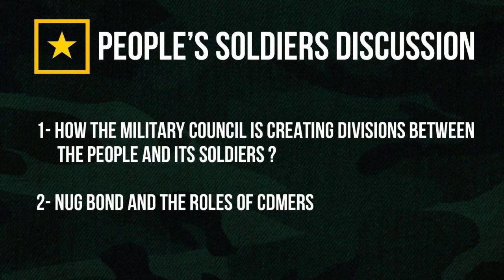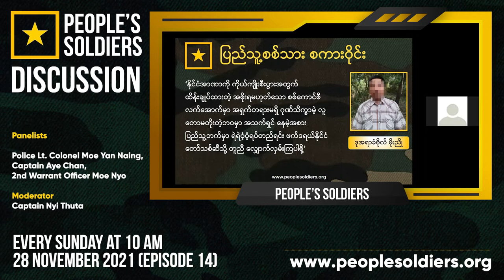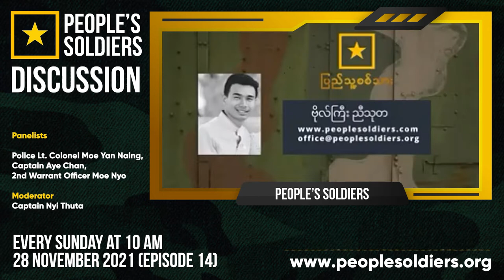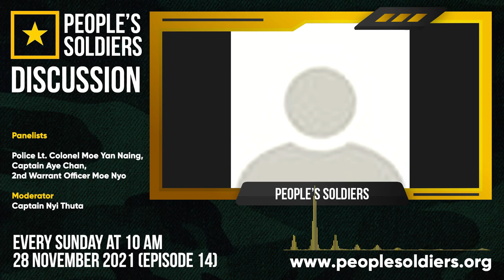How the military council is creating divisions between the people and its soldiers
People's Soldiers Discussion
Episode 14 (with English Interpretation)
28 November 2021

‘’NUG Bond and the roles of CDMers’'

Panelists - Police Lt. Colonel Moe Yan Naing, Captain Aye Chan, 2nd Warrant Officer Moe Nyo
Moderator - Captain Nyi Thuta

People’s Soldiers was founded by defected national soldiers of Myanmar who joined the people to oppose the military dictatorship during the Myanmar Spring Revolution. We are an organization that advocates, facilitates, and supports defections. We believe that the defections strategy, a non-violent resistance tactic, will ensure the success of the Myanmar Spring Revolution with the least bloodshed.

We support our brave national soldiers who have defected by providing safe relocation, housing, living expenses, and health care costs. Our defections strategy also focuses on advocating defections both to national soldiers inside the military, and to members of the public.

It is People’s Soldiers' vision to see the national soldiers unite with national citizens to defeat this military dictatorship.